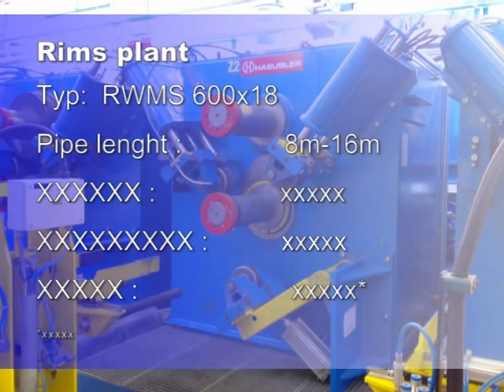HAEUSLER Production line for wheel RIMS Felgen-Fertigungsanlage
HAEUSLER ist führend in der Entwicklung kundenspezifischer Maschinen für spezielle Anforderungen im Bereich des Profilierens und Biegens. Diese Produkte werden in enger Zusammenarbeit mit unseren Anwendern entwickelt. Ein Beispiel dafür sind die HAEUSLER VPR. Diese Profilbiegemaschinen sind mit 4 Biegewalzen ausgerüstet und ermöglichen z.B. das Profilieren und das Biegen in einem Durchgang (Serienfertigung).

Antwort auf/zuklappen

Anwendungen

        Automobilindustrie
        Luftfahrt (z.B. Tragbalkenprofile)
        Herstellung von Handläufen für Rolltreppen

HAEUSLER is an industry leader in the development of customer-specific machines for special requirements in the field of profiling and bending. These products are developed in active cooperation with our users. One such example is the HAEUSLER VPR. These section bending machines are fitted with 4 bending rolls and enable e.g. profiling and bending in one pass (serial production).

fold faq

Applications

        Automotive industry
        Aviation industry (e.g. frame sections)
        Production of hand rails for escalators